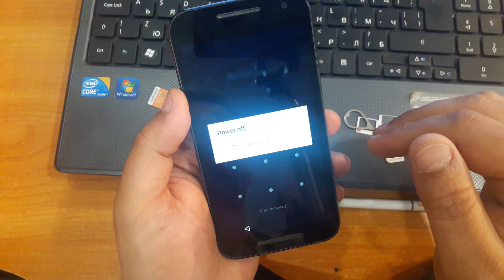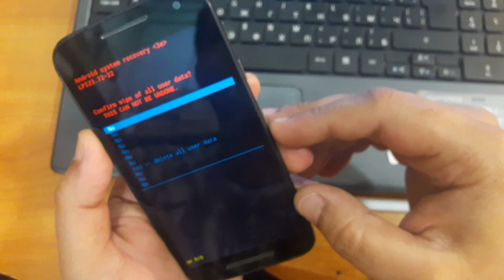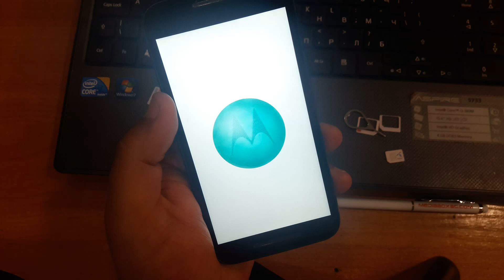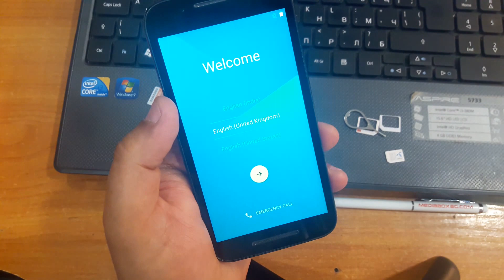Hard reset Motorola XT 1541.Unlock pattern/pin/password lock.